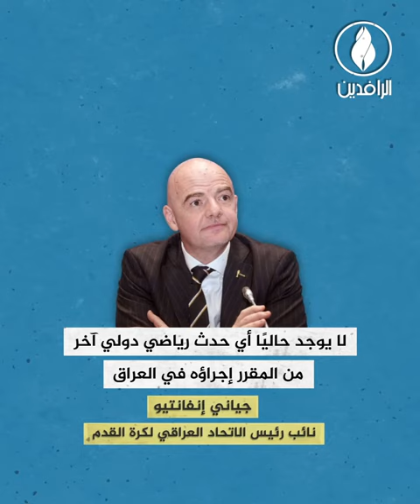مساع حكومية لاستضافة بطولة أمم آسيا 2027 واستثمار العرس الآسيوي سياسيًا